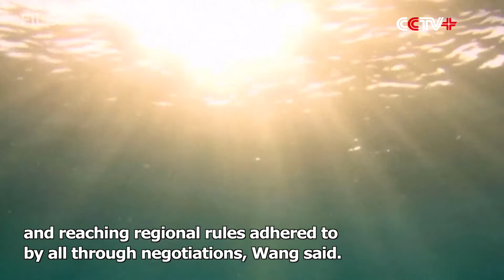China, ASEAN Reach Single Draft Negotiating Text of COC in South China Sea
China and the Association of Southeast Asian Nations (ASEAN) have arrived at a single draft negotiating text of the Code of Conduct (COC) in the South China Sea, according to a high ranking Singaporean official on Thursday.

Wang Yi, the Chinese State Councilor and Foreign Minister, said that the outcome of the meeting was a significant step forward in the negotiations of a final COC for the disputed region.

The draft text will serve as the basis of future COC negotiations.

Facts will prove that China and ASEAN member states are capable of maintaining peace and stability in the South China Sea and reaching regional rules adhered to by all through negotiations, Wang said.

The 51st ASEAN Foreign Ministers' Meeting opened in Singapore on Thursday.